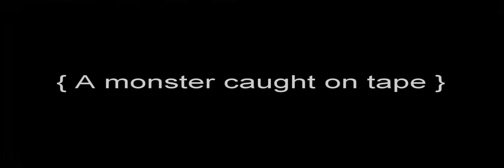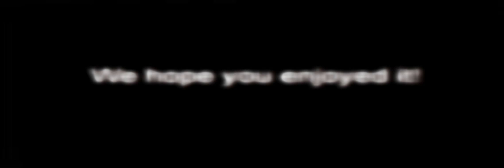Monster caught on tape!!!!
... so scary!! Isn't it!!